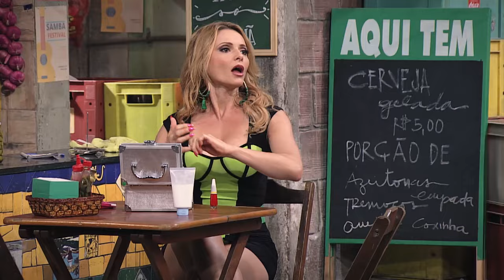ESTREIA: Graça, Dona Hermínia e Dona Jô SE JUNTAM no ESPECIAL DE DIA DAS MÃES 💓 | Humor Multishow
Dizem que mães são sempre iguais, e só muda o endereço. Para comemorar o Dia das Mães, o Humor Multishow prova que o ditado está errado e apresenta a pluralidade das mães com as melhores dos nossos programas, em uma seleção que envolve emoção e muita comédia! Tem a nossa amada Graça, Dona Hermínia, Dona Jô e, claro, Tatá Werneck!

🎥 ASSISTA TAMBÉM 🎥